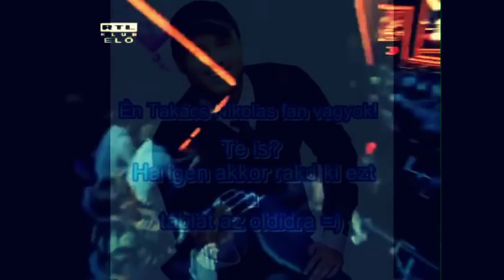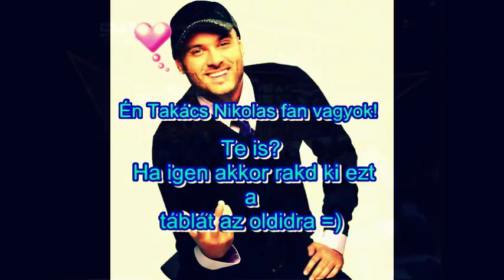♪ღ♪Takács Nikolas - Crazy ♪ღ♪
Takács Nikolas - Crazy ...
Eredeti cím: CRAZY

Előadó: Takács Nikolas
Album: Az első X - 10 dal az élő showból
Megjelenés: 2010

Dalszöveg:
I remember when, I remember
I remember when I lost my mind
Even your emotions have an echo in so much space

Possibly

And I hope that you are
Having the time of your life
But think twice
That's my only advice

Come on now, who do you
Who do you, who do you, who do you think you are?

Well, I think you're crazy

Well, I think i'm crazy
I think you're crazy
I think we're crazy
Probably
Oh, Oh